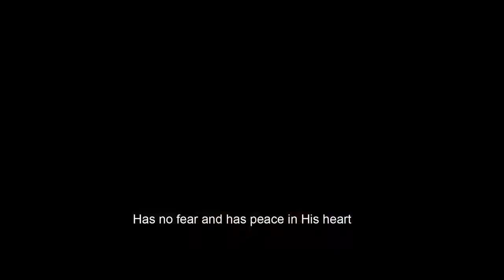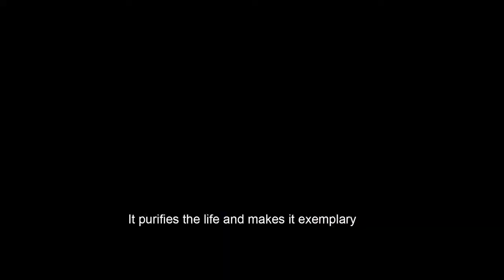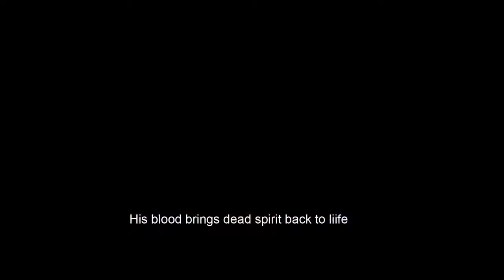New Masihi Geet 2016 Yasu Da Lahu by Iram Shahid HD